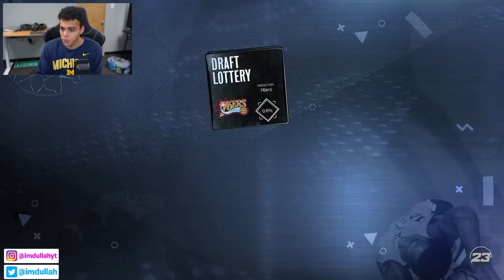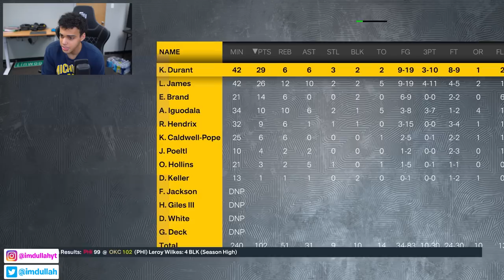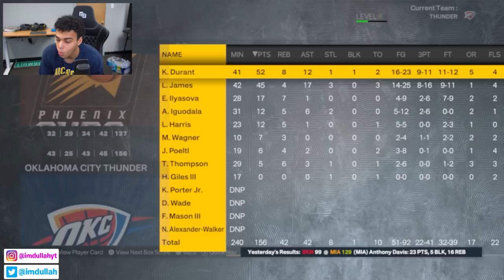What If LeBron and Kevin Durant Played Together?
In todays video we team up LeBron James and Kevin Durant on the Seattle Supersonics. We start both LeBron and Kevin Durant as rookies in the 2008 season and see how their careers pan out in NBA 2K23!